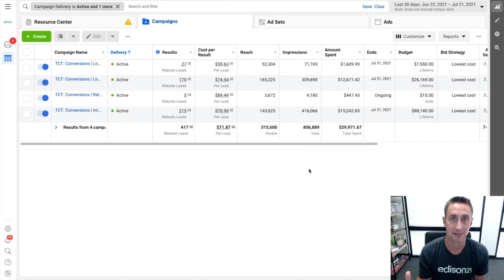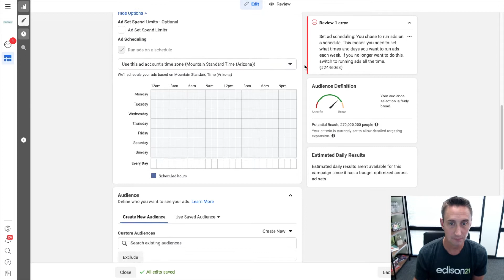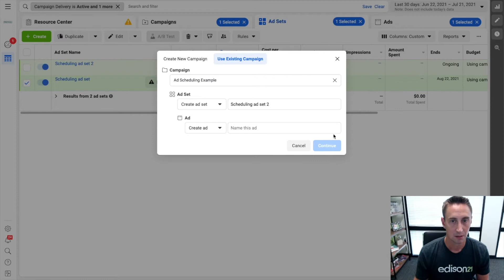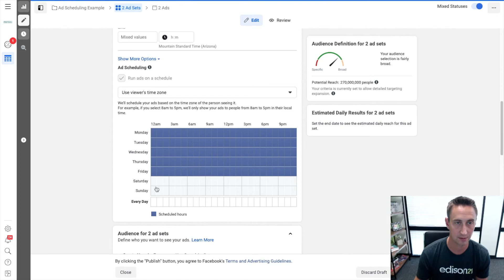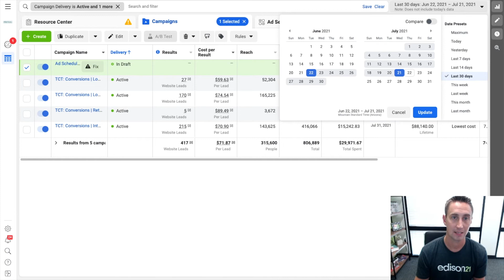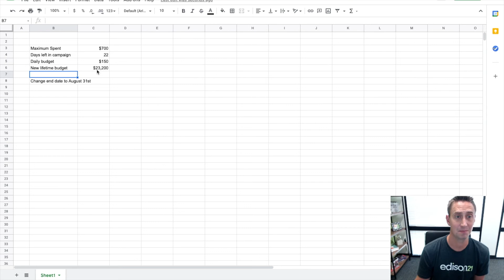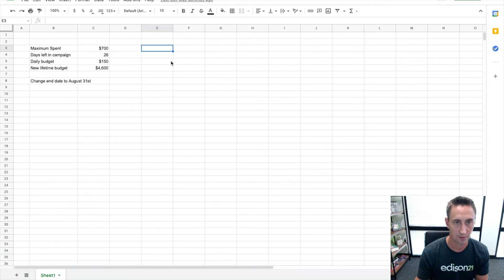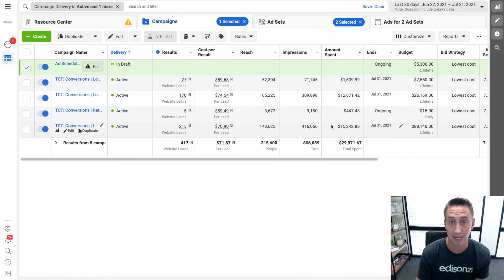Facebook Ad Scheduling [Complete Guide 2021]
Scheduling ads on Facebook is more confusing than it should be. In today's video, I perform a comprehensive deep dive into all things scheduling for Facebook ads. Ad scheduling on Facebook allows you to run ads during certain days and times that make sense for you and/or your clients.

🎓 Want PPC training? 🎓
Check out the ParaCore Academy where we take a deep dive into PPC topics including Facebook Ads, Google Ads, CallRail and more!